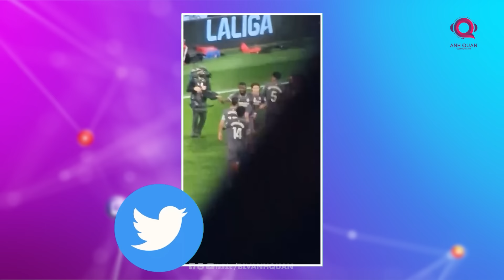EL CLASICO WORLD: DECO NÓI NHỮNG ĐIỀU CAY ĐẮNG VỀ XAVI, MBAPPE LẠI TRỞ THÀNH TÂM ĐIỂM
Bây giờ mà nói đến “El Clasico” thì cũng chẳng khác gì nhắc đến một bộ phim bom tấn phần 58, nơi ai cũng biết rõ cốt truyện, nhưng vẫn chẳng thể rời mắt khỏi màn hình mỗi khi nó phát sóng. Lần này, siêu phẩm bóng đá giữa Barcelona và Real Madrid lại mang đến hàng loạt drama không thua kém gì một tập phim "The Kardashians" – từ việc Barca thay huấn luyện viên, Real thì tiếp tục chuỗi trận bất bại nhờ "người hùng" Mbappé, cho đến câu chuyện cha con nhà Ancelotti sắp sửa chia tay đầy cảm xúc. Mọi thứ cứ như thể đang dàn dựng cho một bộ phim truyền hình dài tập, mà khán giả thì đợi mãi không thấy hồi kết.